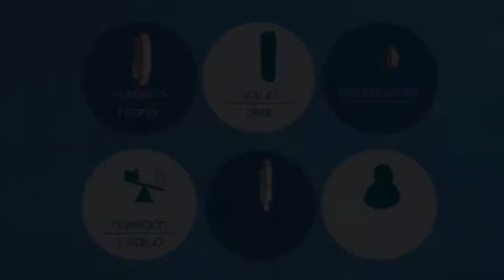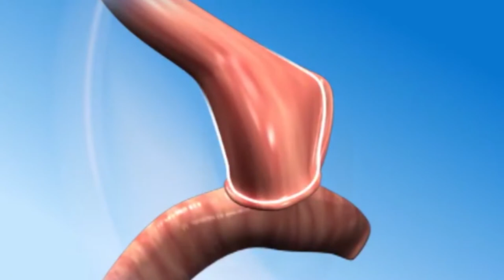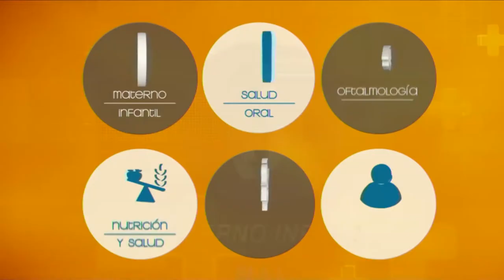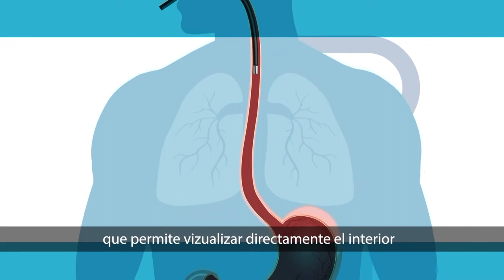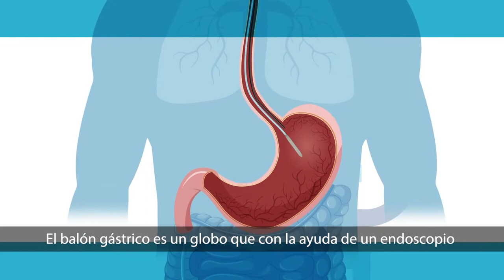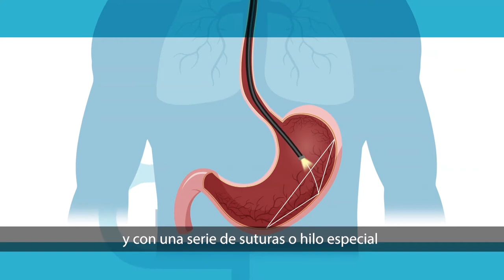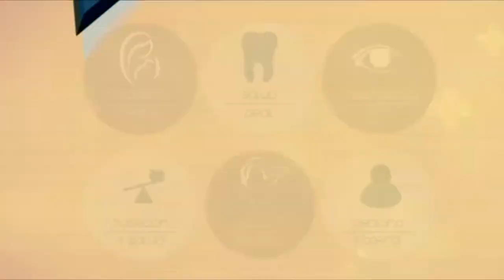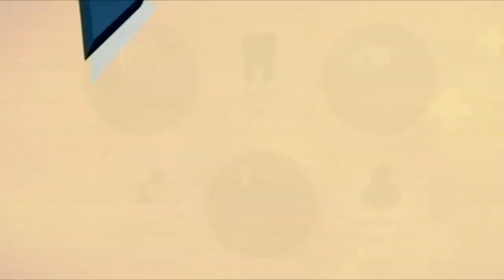VIVA MEJOR 09-03-2020 | ENDOSCOPIA BARIÁTRICA